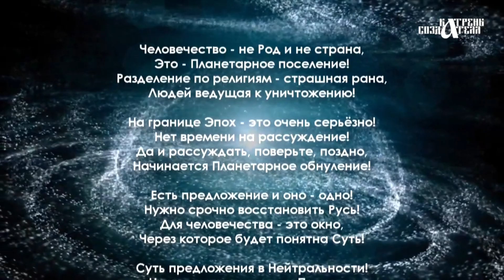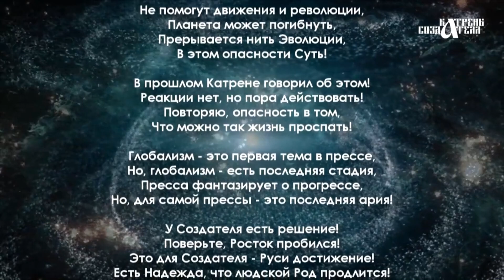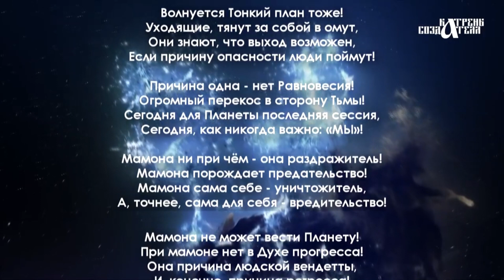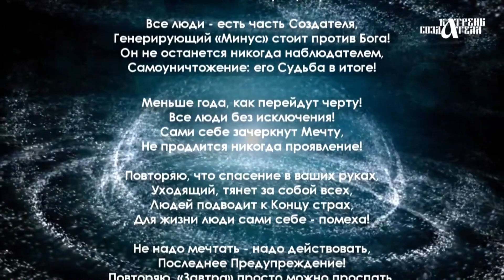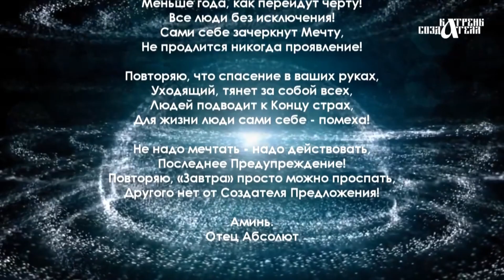Катрены Создателя ✴ 29.11.19 “Причина одна – нет равновесия”